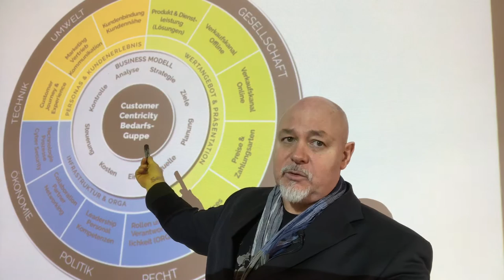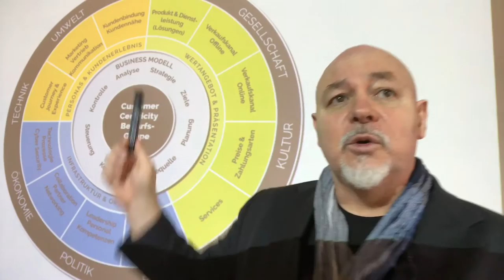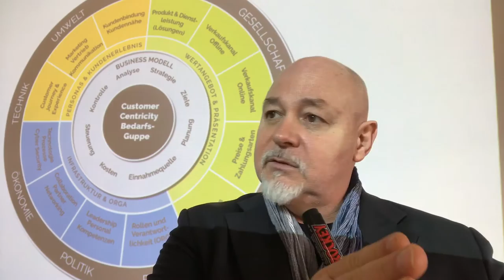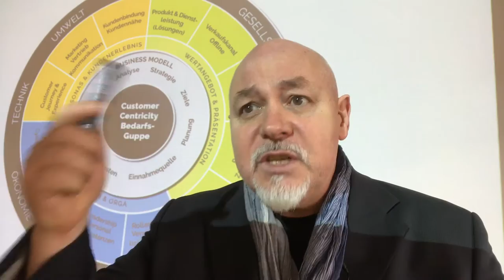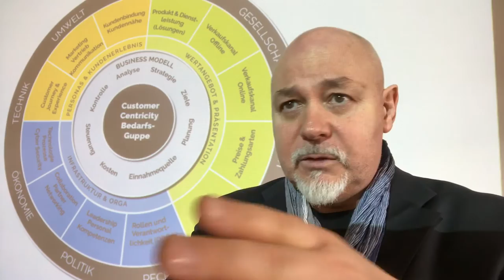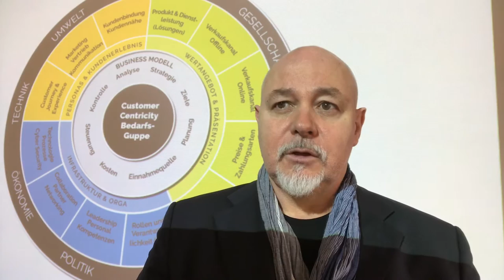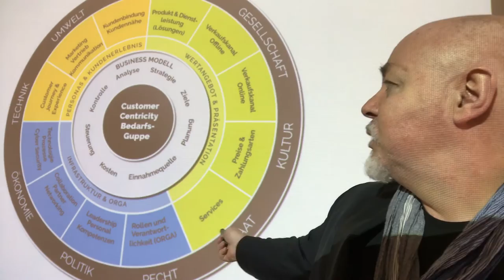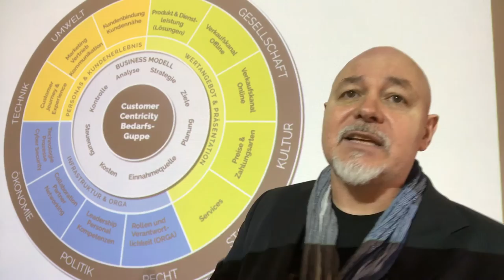Psychologie im Online Marketing Teil 02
Marketing und Online Marketing funktioniert nur, wenn man auf den Menschen fokusiert. Damit wird die Psychologie in Marketing und Kommunikation immer wichtiger